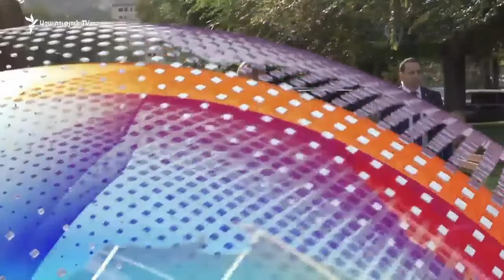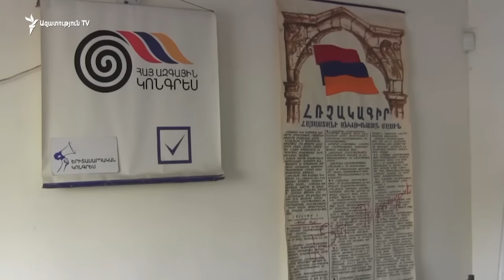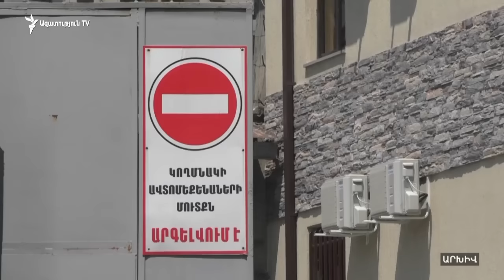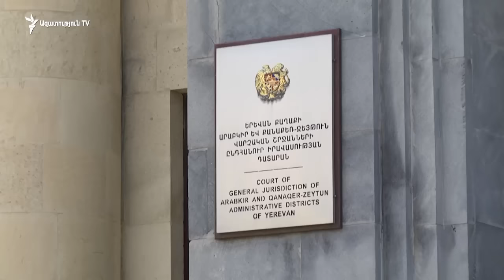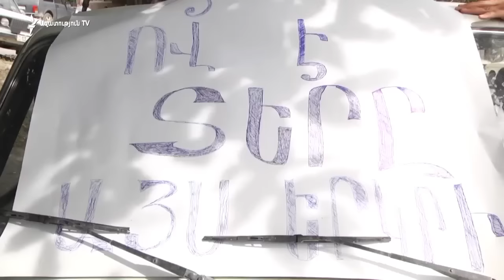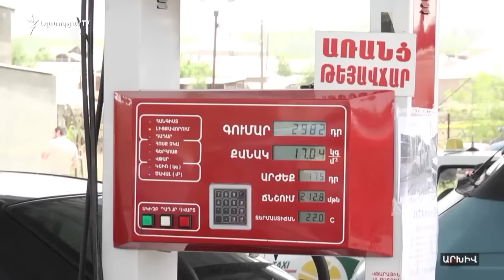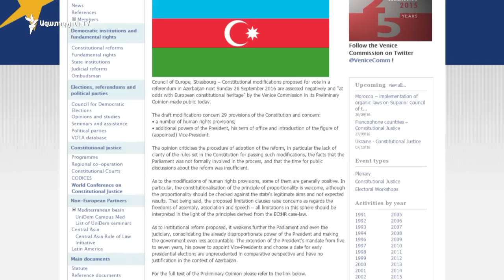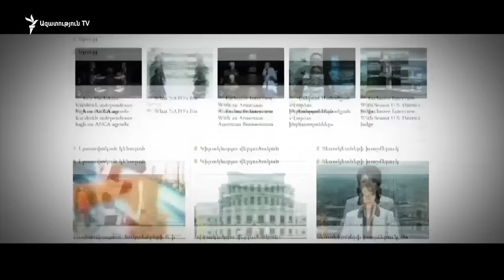«Ազատություն» TV-ի լրատվական կենտրոն, 22-ը սեպտեմբերի, 2016թ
«Լրատվական կենտրոն» 22-ը սեպտեմբերի, 2016թ․

1.  Կարեն Կարապետյանը Կառավարությունում գողության մասին է բարձրաձայնում:

2.  Լևոն Տեր-Պետրոսյանի գլխավորած կոնգրեսը հայտարարված բարեփոխումներին չի հավատում:

3.  «Սասնա Ծռեր»-ի կալանքը երկարաձգվում է, Պավլիկ Մանուկյանը բացառում է ափսոսանքը:

4.  Նորանշանակ գյուղնախարարի առաջին փորձությունը․ աղավնաձորցիները ճանապարհ են փակում:

5.  Իշխող Հանրապետականը գործադիր մարմնի նիստ է հրավիրել․ ուղիղ միացում:

Հաղորդումը վարում է Կարլեն Ասլանյանը